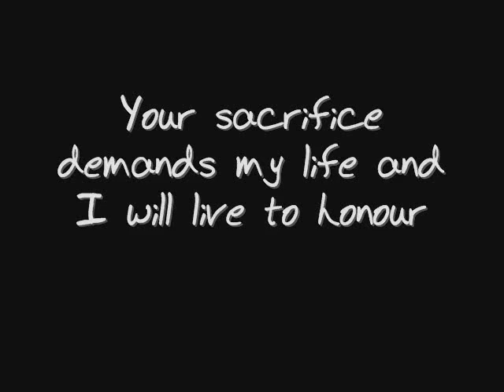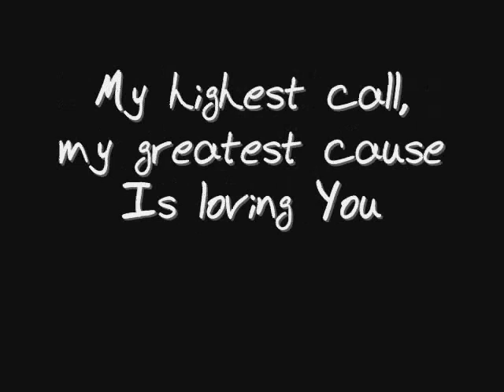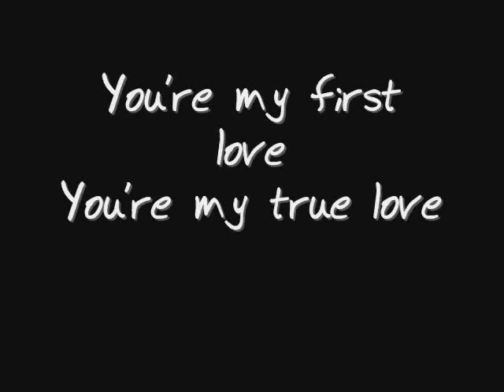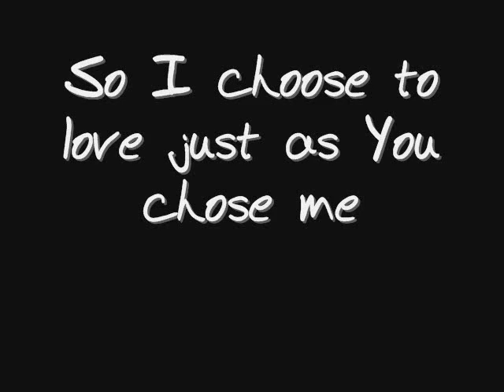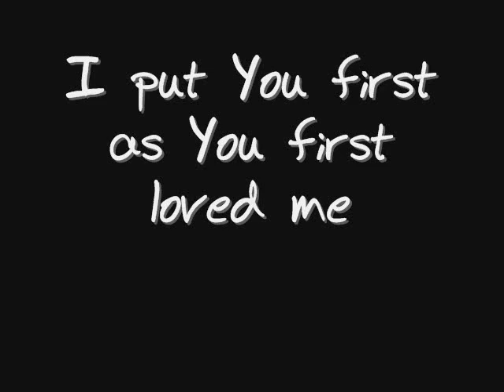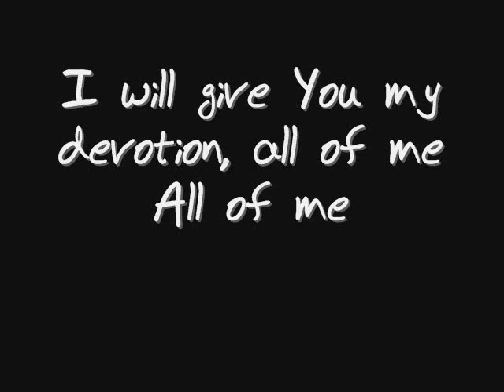First Love - ALM:uk with lyrics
My highest call my greatest cause
Is loving You
Your perfect love has won my heart
Now I am Yours

Your sacrifice demands my life and I will live to honour
Your holy name the price You paid and so I sing

You're my first love You're my true love
You're my reason You are why I breathe
I will give You my devotion all of me

You chose the cross You chose me
Surrendered Your life You chose me
Though I did not deserve You chose me
So I choose to love just as You chose me
I put You first as You first loved me
I'll treasure Your grace as You died for me